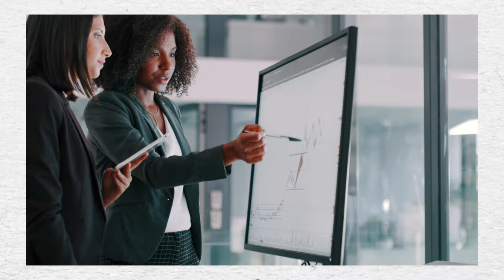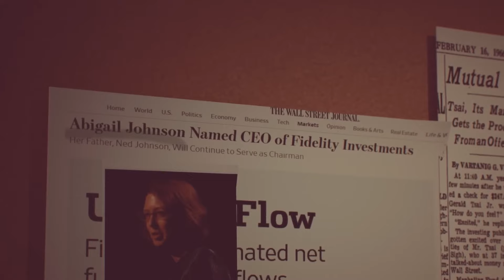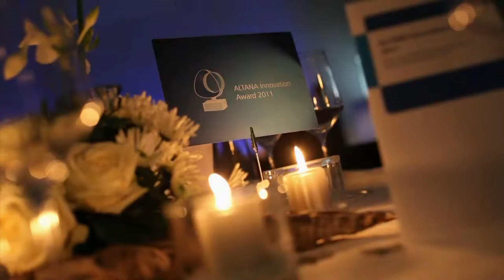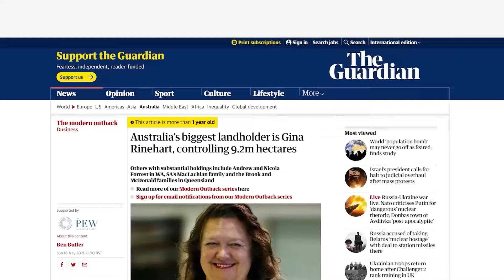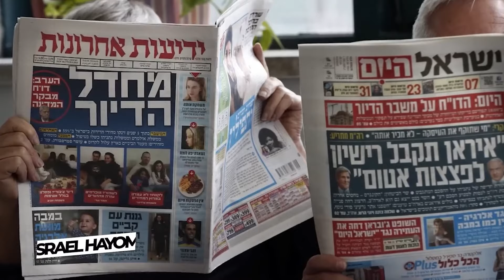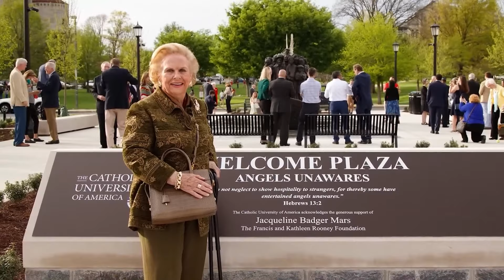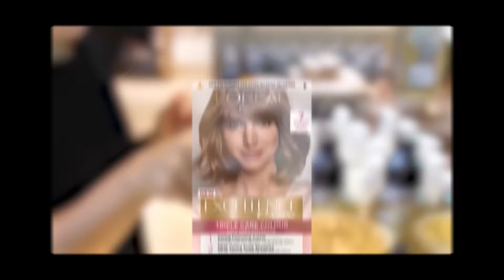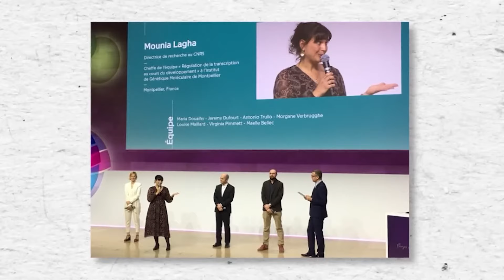Forbes Top 10 Richest Women In The World (2024)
Top 10 Richest Women In The World

In this video, we delve into the lives of the top 10 richest women in the world, uncovering the extraordinary journeys that propelled them to the pinnacle of wealth.

From the discreet billionaire heiress Françoise Bettencourt Meyers, who holds the title of the world's richest woman, to the accomplished business magnate Alice Walton, daughter of Walmart's founder, Sam Walton, each woman on this list of the top 10 richest women in the world has a unique story of success.

Join us as we celebrate the achievements and influence of the richest women in the world, providing an in-depth look at the strategies, passions, and legacies that have defined their extraordinary success. Don't miss this exclusive exploration into the lives of the 10 richest women in the world shaping the world of wealth and power.